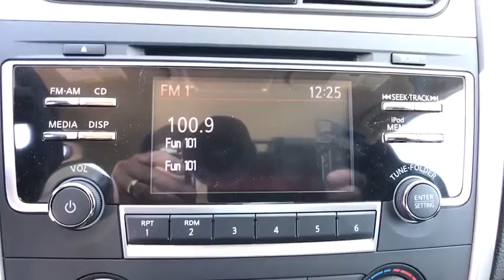2018 Nissan Altima Reno, Carson City, Northern Nevada, Roseville, Folsom, NV A6308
Storm Blue New 2018 Nissan Altima available in Reno, Nevada at Nissan of Reno. Servicing the Carson City, Northern Nevada, Roseville, Folsom, NV area.
2018 Nissan Altima 2.5 S - Stock#: A6308 - VIN#: 1N4AL3AP0JC266794